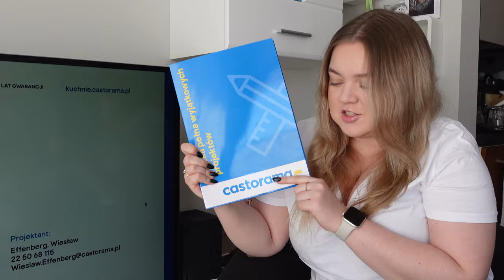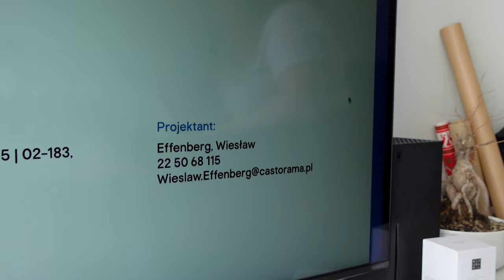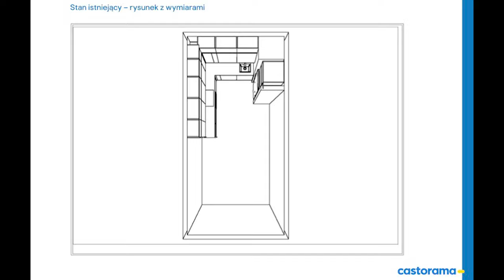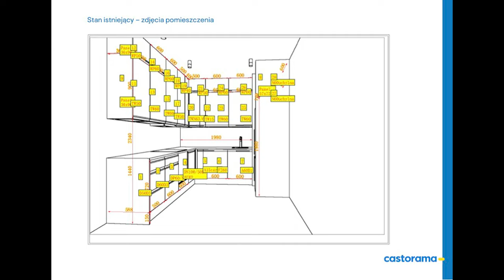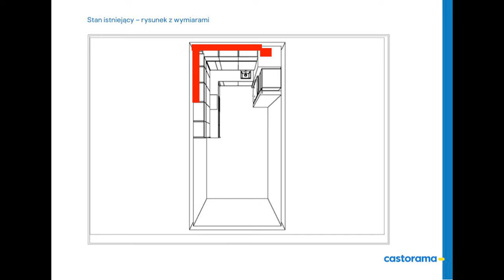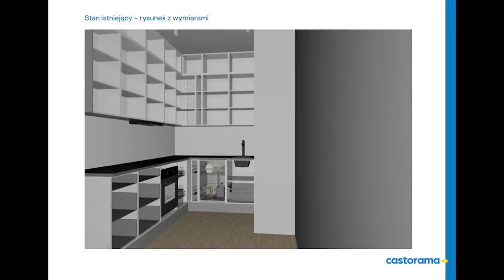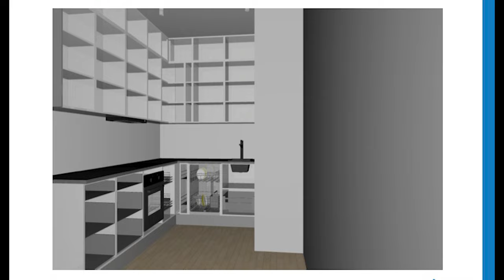KUCHNIA Z CASTORAMY